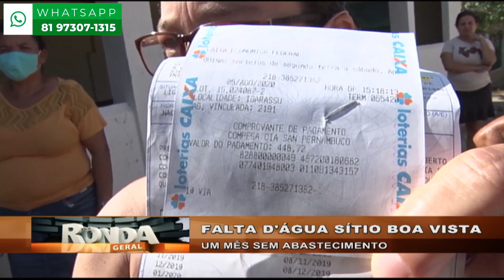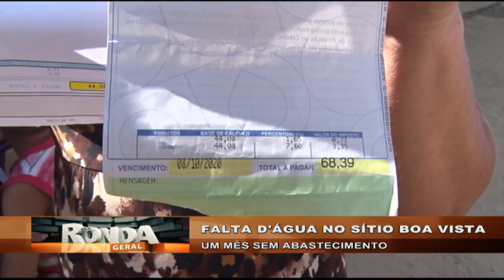Falta d'água: moradores do sitio boa vista em Igarassu sofrem com a falta de abastecimento